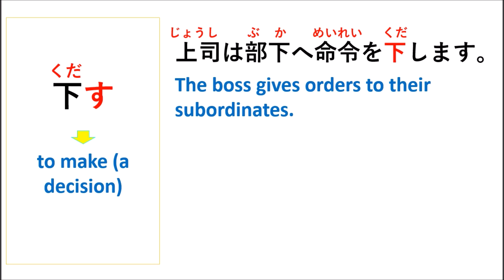How do you use " 下す " In Japanese Language.